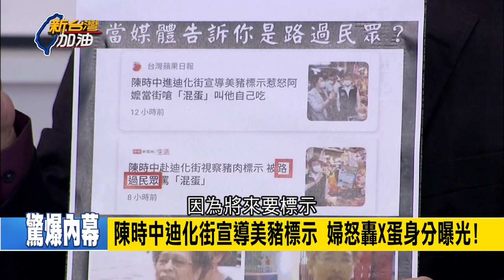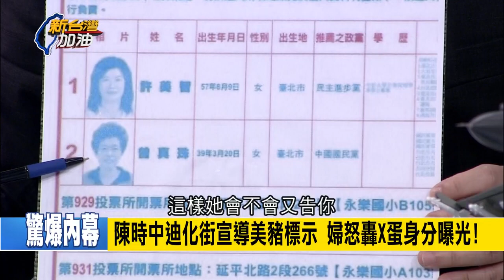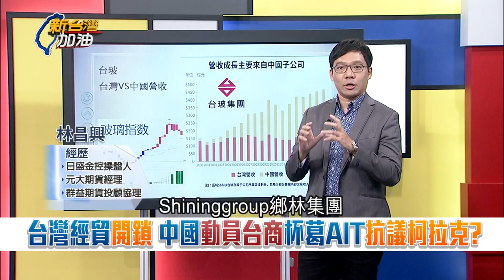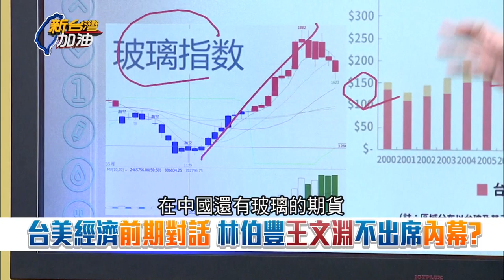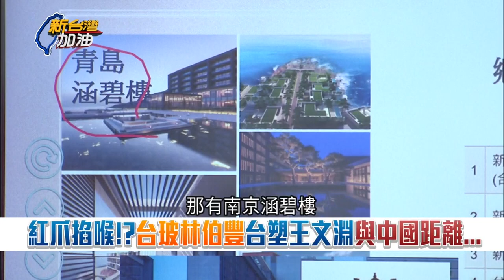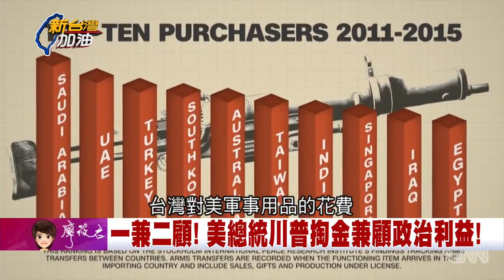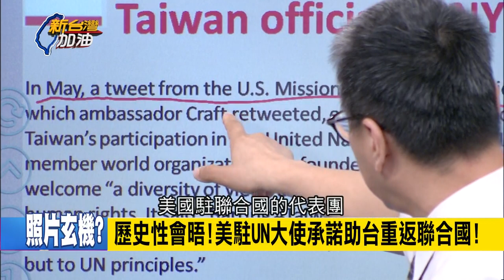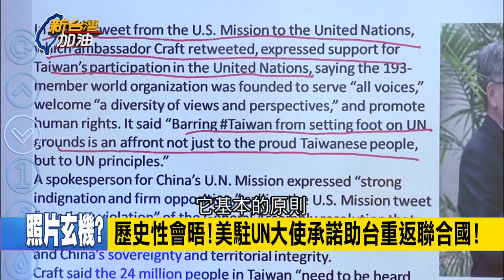裝路人當街轟陳時中"X蛋"糗被抓包! 蔣萬安質詢狂攻"美豬"議題反遭蘇貞昌將一軍? 一句話被KO淪國民黨笑柄...｜廖筱君主持｜【新台灣加油PART2】20200918｜三立新聞台